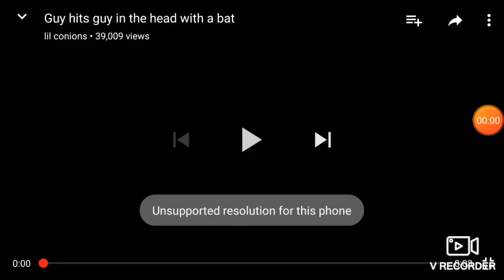Dry Bowser golpes FliqpyFTW PetuniaFTL UTTP con la Béisbol murciélago